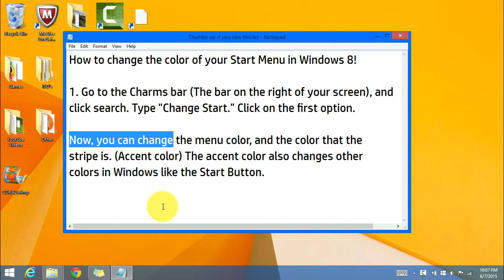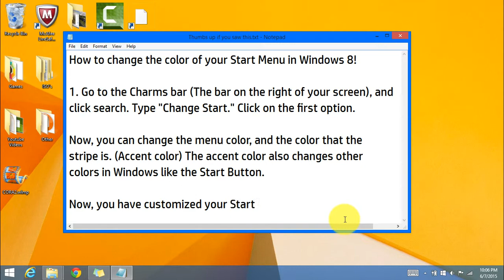How to Change the Color of Your Start Menu in Windows 8/8.1!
Is your Windows 8 Start Menu a color you don't like? Watch this video to see how to change the pattern and color!

Computer: 2014 HP Pavilion TS 15 Notebook PC, i5 4200u, 12gb RAM, Intel HD Graphics